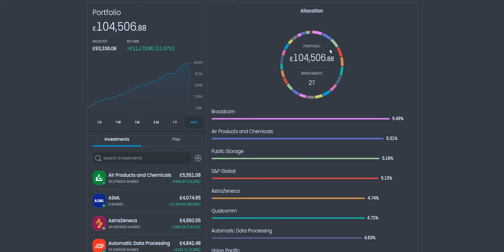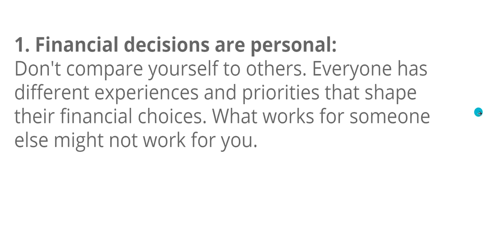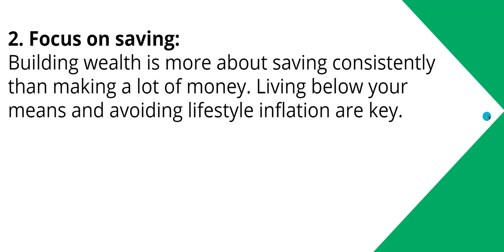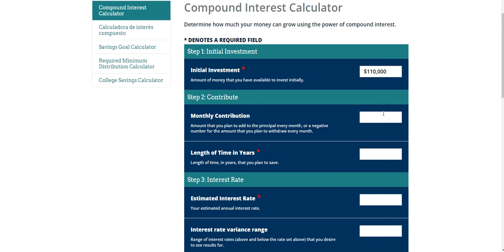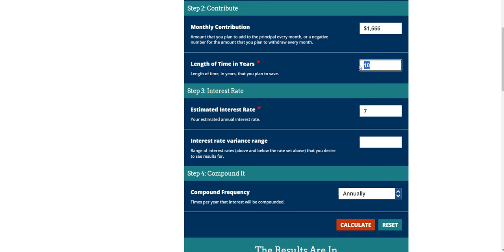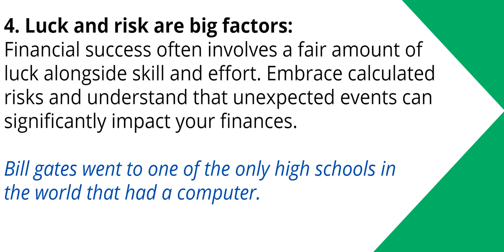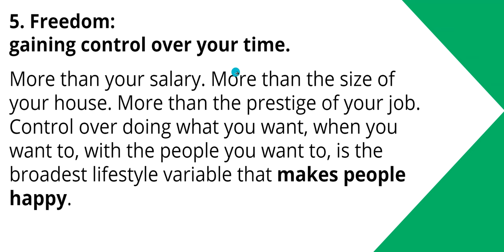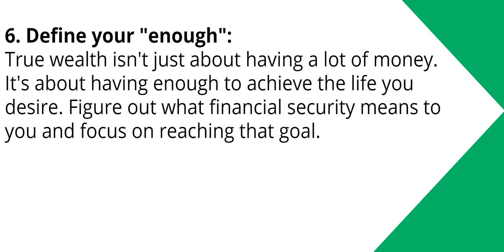6 Key Takeaways From The Psychology of Money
Hey friends, Assalamu Alaikum, In this video, we will check out 6 Key Takeaways From  The Psychology of Money

Books That helped me learn more about investing:
One up on wall street by peter lynch
Beating the street lynch
Warren Buffett and the interpretation of financial statements
7 Secrets to Investing Like Warren Buffett
The psychology of money
Richer, Wiser, Happier How the World's Greatest Investors Win in Markets